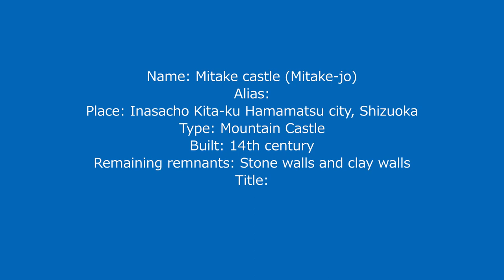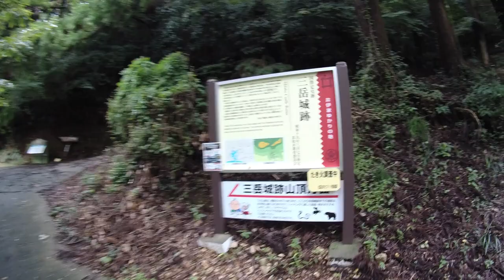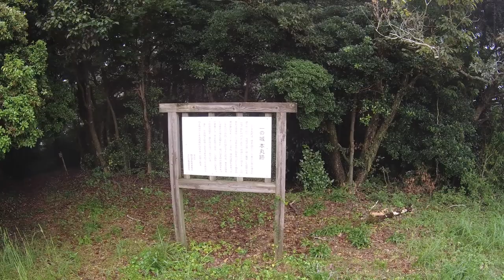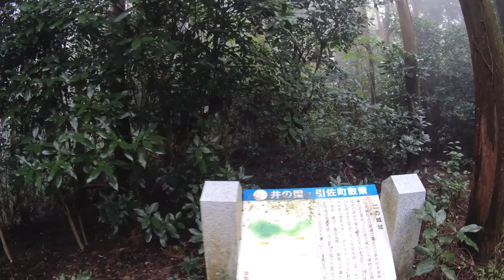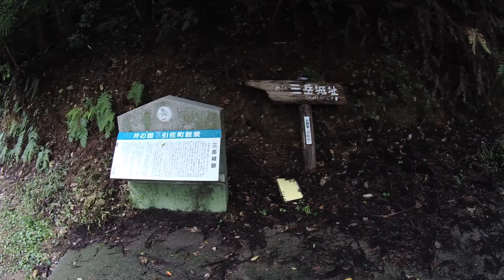Mitake Castle (Shizuoka) / 三岳城 (静岡)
Walk-through movie of Mitake castle (三岳城) that is a Japanese castle at Shizuoka pref. It is famous as a base of South Court army assisted by local lord Ii clan against Muromachi Shogunate, and later reformed and used by warlords such as Imagawa clan or Tokugawa clan.